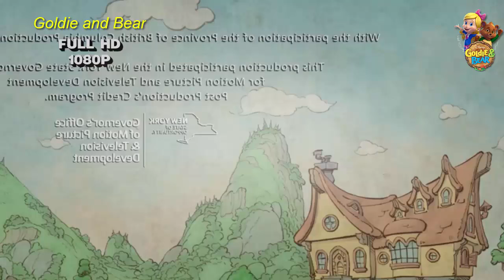Goldie and Bear Thumbelinas Wild Ride || Golden Kichball HD ep2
Goldie & Bear  Thumbelinas Wild Ride ||  Golden Kichball HD ep2